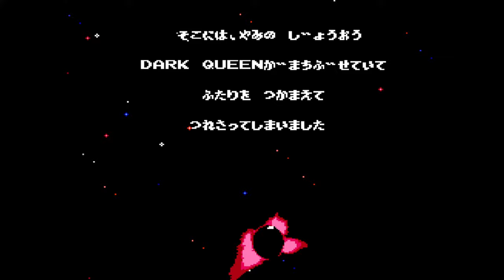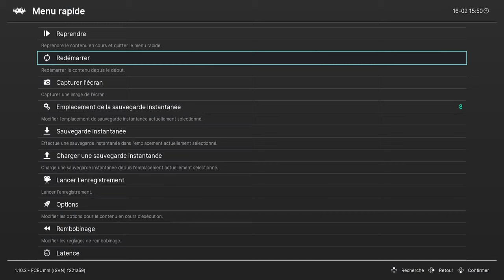Battletoads JAP nes avec doomfosty LET'S PLAY #4: le retour du niveau 8 en boucle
Battletoads est un jeu vidéo de type beat them all créé par Tim et Chris Stamper et développé par Rare. Il a tout d'abord été publié sur la NES en 1991 puis a été porté sur de nombreuses autres plates-formes. Le jeu met en scène deux crapauds, Rash et Zitz, partis combattre la Reine Noire et ses lieutenants sur la planète Ragnarok afin de sauver leurs amis kidnappés, Pimple et la princesse Angelica.

Alors que le marché du jeu vidéo accueillait les consoles 16 bits, Battletoads est sans doute l'un des jeux vidéo les plus avancés graphiquement sortis sur NES. Le jeu est devenu célèbre pour son extrême difficulté, due en particulier aux niveaux de courses et d'obstacles, et les moyens humoristiques de combattre les ennemis

Le professeur T. Bird et les trois Battletoads - Rash, Zitz, et Pimple - escortent la princesse Angelica sur sa planète à bord de leur vaisseau spatial, le Vulture. Pimple et Angelica décident d'aller se balader en voiture volante quand ils tombent dans une embuscade et se font capturer par le vaisseau de la Reine Noire, le Gargantua. Pimple envoie alors un signal de détresse au Vulture afin d'alerter le professeur T. Bird, Rash, et Zitz de leur capture. Apprenant que le Gargantua est caché sous la surface d'une planète voisine, Ragnarok, le professeur T. Bird décide d'envoyer Rash et Zitz pour les sauver.

D'abord sorti sur NES en 1991, le jeu a ensuite été porté par Mindscape sur Amiga en 1992 et sur Amiga CD32 en 1994, par Arc System Works sur Mega Drive et Game Gear en 1993, par Rare sur Game Boy en 1993. Une version PC-DOS et Atari ST était prévue mais fut annulée par Mindscape. En raison de son extrême difficulté sur NES, la plupart des portages ont vu leur difficulté atténuée afin de rendre le jeu plus accessible aux joueurs.

Le portage Amiga est graphiquement supérieur à la version NES. L'introduction est mieux animée et présente plus de dialogues, et les graphismes du jeu ont une meilleure résolution. Cependant, le son est beaucoup plus rudimentaire et de nombreuses actions qui ont un son dans le jeu original sont devenues silencieuses dans ce portage. De plus, les musiques des niveaux ont été mélangées voire ont complètement disparu. En outre, des animations sont simplifiées et certains mécanismes de jeu ont été modifiés.

Les plus grandes différences dans cette version proviennent du level design. En cherchant à atténuer la difficulté qui caractérise le jeu original, certains niveaux présentent de légères modifications tandis que les plus difficiles ont été complètement remplacés voire supprimés. À savoir, les deux niveaux de course ont été entièrement remplacés.

 Le troisième niveau, "Turbo Tunnel", est remplacé par un niveau à scrolling horizontal appelé "Pot Holing" dans lequel le joueur contrôle un avion comme celui dans "Volkmire's Inferno".

Le cinquième niveau, à l'origine "Surf City", est maintenant un niveau à scrolling vertical appelé "Backpackin'" dans lequel le joueur utilise un jetpack. Ce niveau est similaire à "Wookie Hole" sur NES mais utilise une palette de couleurs différente et des obstacles à pointes. "Volkmire's Inferno" reprend l’arrière plan de "Turbo Tunnel" mais le niveau a été légèrement modifié.

Sa section de vol a été raccourcie et la difficulté considérablement réduite, et les obstacles ne causent plus la mort instantanée pour le joueur mais réduisent les points de santé. La version Amiga CD32 est très similaire au portage Amiga, sauf qu'elle contient un niveau supplémentaire, "Rat Race".

La version Mega Drive est la plus proche du jeu original sur NES. Cette version comporte tous les niveaux, sprites, musiques et animations de l'original tout en tentant de les améliorer. Cette version offre une plus haute définition et des graphismes plus colorés. La difficulté du jeu a cependant été légèrement atténuée dans les parties les plus ardues du jeu, tel que "Turbo Tunnel".

Le portage Game Gear, tout en étant très fidèle à la version NES, propose des graphismes complètement redessinés, le personnage principal étant le plus grand changement par rapport aux sprites NES. Compte tenu de la petite taille de l'écran les niveaux ont été réduits et il n'y a plus de scènes cinématique. La musique a été complètement refaite. La Game Gear propose 10 des 13 niveaux du jeu d'origine, perdant ainsi "Intruder Excluder," "Terra Tubes," et "Rat Race". Le jeu comprend également des modifications de gameplay pour le rendre plus accessible.